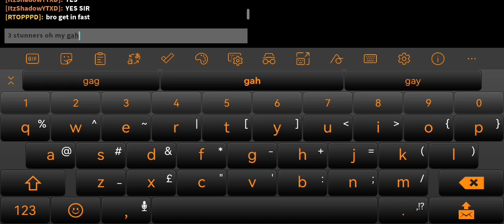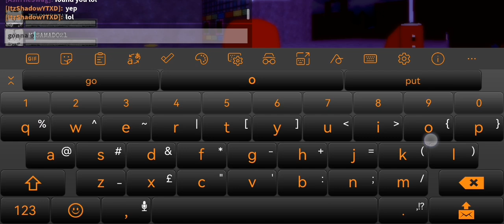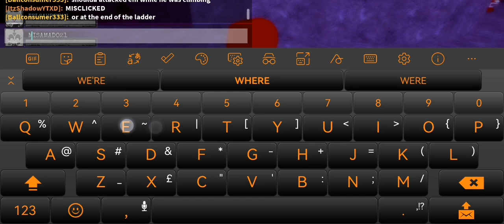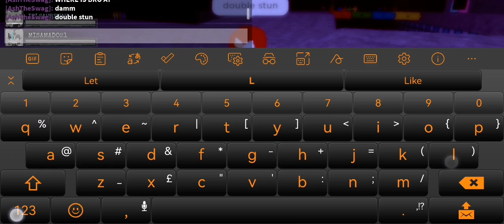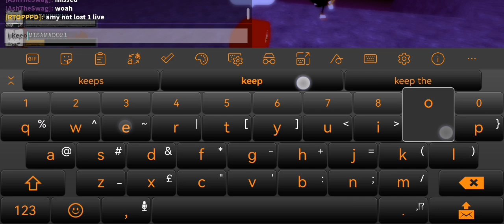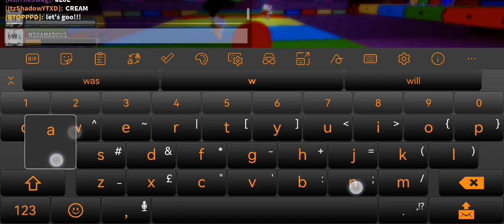kindAndFair part 2